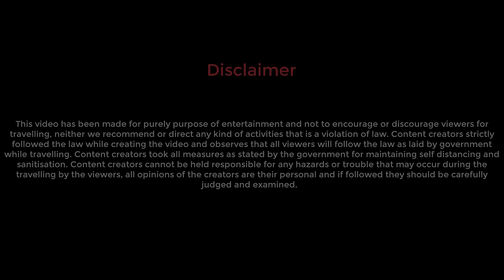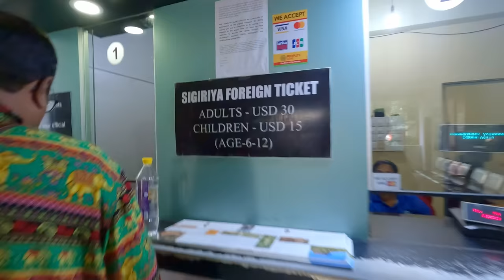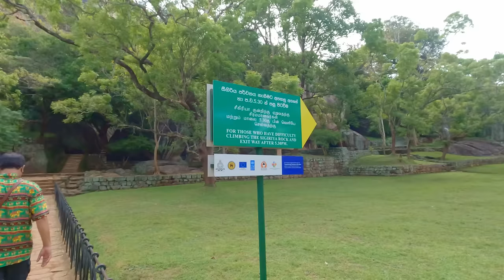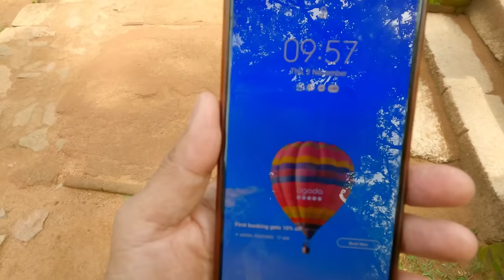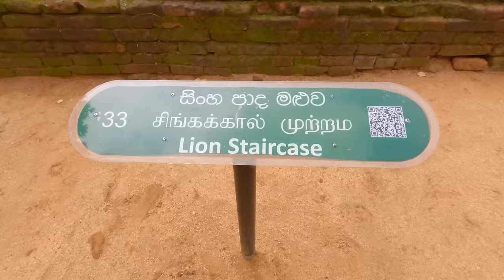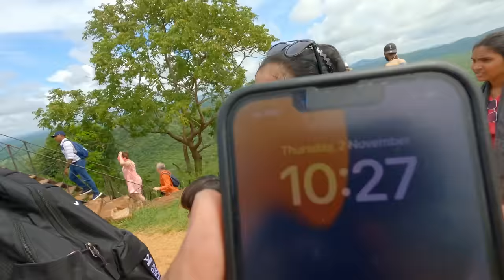সিগিরিয়া - রাবনের সোনার লঙ্কা? Sigiriya Lion's Rock | Anuradhapura | Bodhi Tree | Srilanka Part 4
WhatsApp number of Ajith for Car: 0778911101
Use country code +94

For travel card you will need to mention passport number, date of entry, address where you will stay in Srilanka ( no verification), purpose (tourism , Holiday)

My Vlogging camera:
I use two GoPro cameras, GoPro Hero 9 and Hero 10:

but this is the best without doubt:
2TB External Hard Disk that I Use